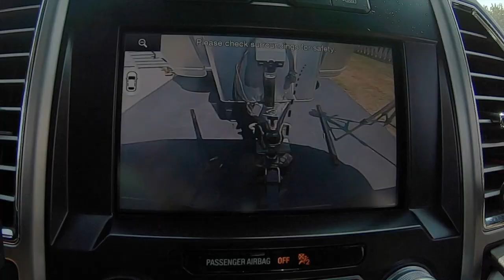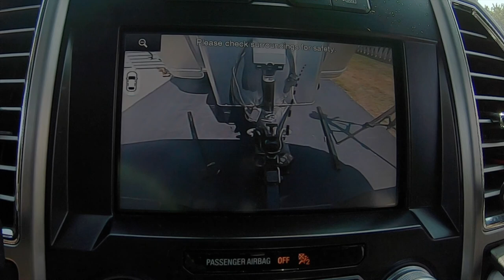Lets get Hitched! | ZEPHYR TRAVELS - Beginners Guide to RVing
Lets get Hitched!  Welcome to our new video series, the Beginners Guide to RVing, that we are starting for “first time” or new RVers. Recently RV sales have increased significantly and many of you are buying your first RV. We wanted to put together a series of videos that will answer many of your questions and share with you some tips that we have learned throughout our travels.

Today’s video we will show you how to hit your RV to your toll vehicle and explain the functions of each component of the hitch system.

The trailer hitch preforms 4 basic functions
 connecting the trailer to the tow vehicle
 weight distribution
 sway control
 safety

 hitch receiver
 ball
 coupler

weight distribution
 torsion bars
 distribution of weight across all axles

Sway control
 turning friction

Safety
 safety chains
 emergency break-a-way cable
 coupler lock

In this video we will explain each of functions of the hitch system and show you how to properly get hitched for your next adventure.

🎼 Paradise  Alley. by Daniel King

🎼Soft Sound by Acteage

RV:  2017 Airstream 28 Flying Cloud
Truck:  2015 Ford F150 Platinum 3.5 Ecoboost
Bikes: Rad Power Bikes Rad Mini
Kayaks: Hobie Oasis 14'

CAMERA GEAR